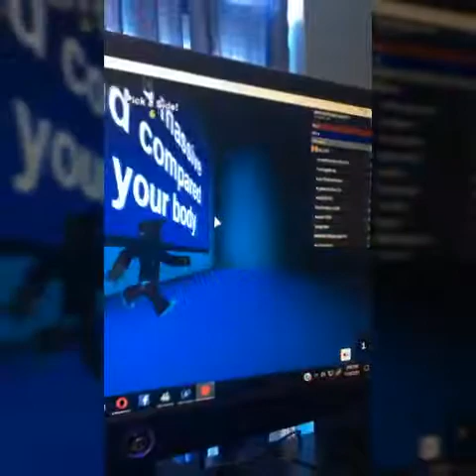Ding Dong Ditching in ROBLOX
The FLAMING GAMERS Channels